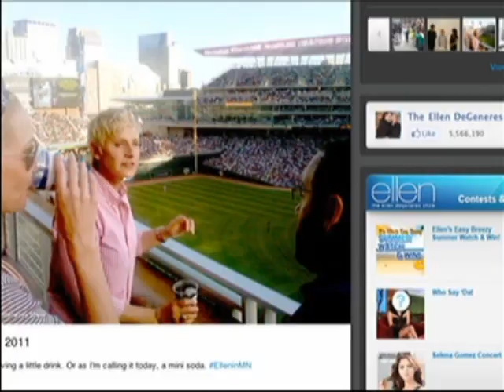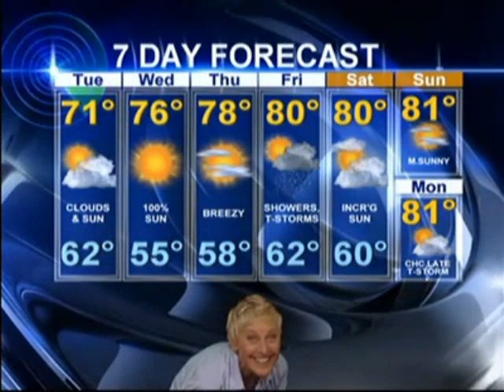Ellen DeGeneres takes over Minneapolis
Ellen-Mania in Minneapolis